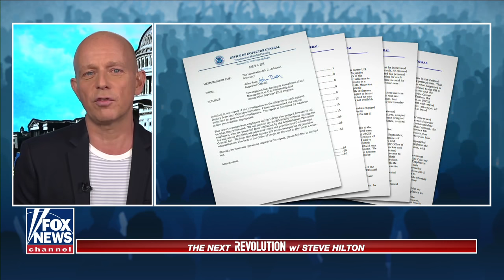Past scandals could haunt Biden Cabinet picks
Sen. Tom Cotton accused Joe Biden's DHS pick of selling green cards to Chinese nationals on behalf of wealthy Democratic donors; Reaction and analysis on 'The Next Revolution.'